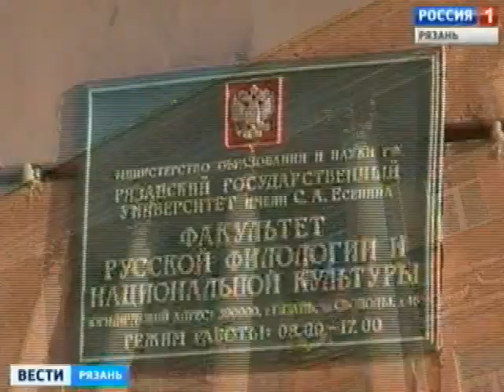Мода на грамотность возвращается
Флешмоб грамотности шагает по стране. Акция "Тотальный диктант" захватывает города. Незнакомые люди собираются в одно время в одном месте и пишут под диктовку. Первыми в Рязани решили поддержать общероссийскую акцию "Тотальный диктант" студенты отделения журналистики Рязанского госуниверситета.